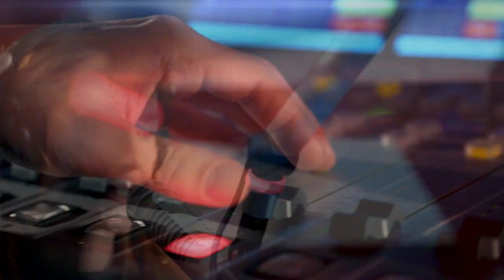Jakub Vágner: Co přírodě uděláme, to nám vrátí. Dalším generacím nezávidím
Instituce lovu se změnila. A jako by začal postrádat význam. Alespoň to v rozhovoru s Lucií Výbornou říká sportovní rybář Jakub Vágner. „Dnes každý loví v supermarketech. Dost lidí si dnes asi myslí, že maso roste na stromech,“ uvažuje.